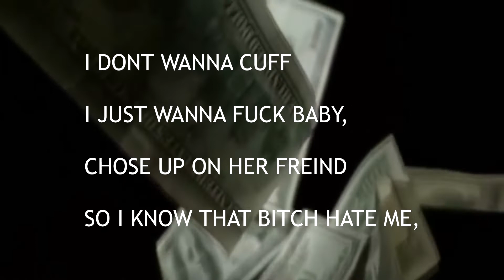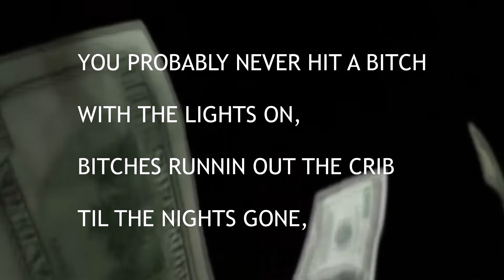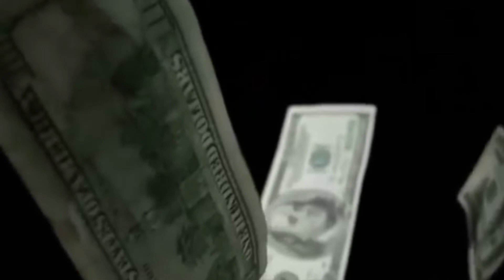DANE O$EVEN - 100BANDZ (LYRIC VIDEO)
I JUST WANNA SEE 100 BANDZ ON MY DOORSTEP!